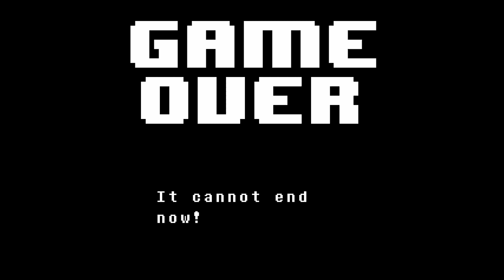Gilbert Gottfried's Wild Ride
If you wanna donate some shekels but don't want youtube taking a huge cut, you can use this

I do not encourage this behavior, but if you've got money to throw away, I appreciate your bad decision making skills. No refunds.

Notifications are ON, including text to speech. The only things that will get you in trouble is spamming or doing something that would get me banned. So don't do that.

If I have song requests on today, same rule applies.